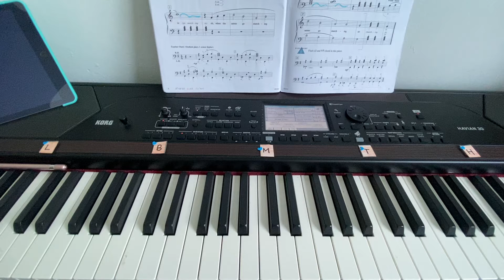PA 2A (p8) - When the Saints Go Marching In